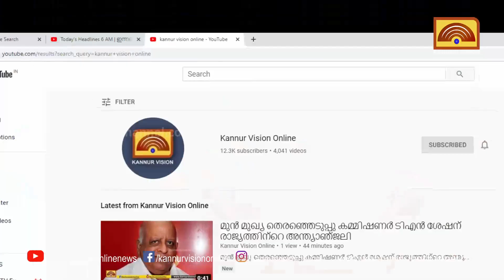വ്യാപാരി വ്യവസായി ഏകോപന സമിതി മട്ടന്നൂർ നഗരസഭ ഓഫീസിന് മുന്നിൽ ധർണാ സമരം നടത്തി